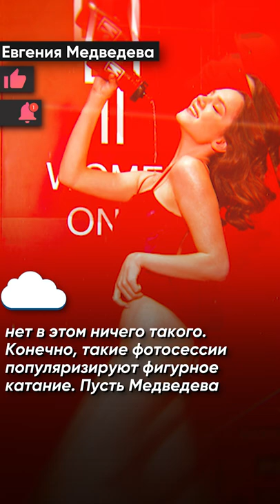Тарасова об откровенных фото Медведевой:«Она голая?Если в трусах сфотографировалась, ничего такого»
Татьяна Тарасова прокомментировала секси-снимки Евгении Медведевой, которые потрясли общественность. По мнению тренера, спортсменка имеет право на такие фотосессии.